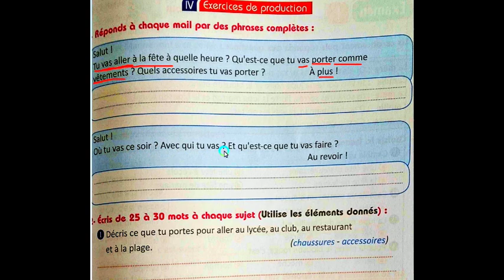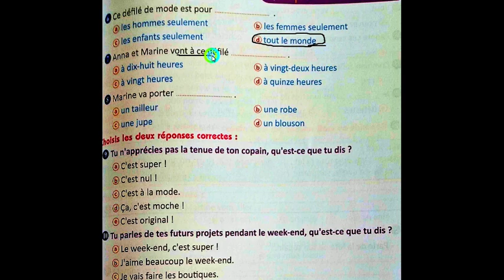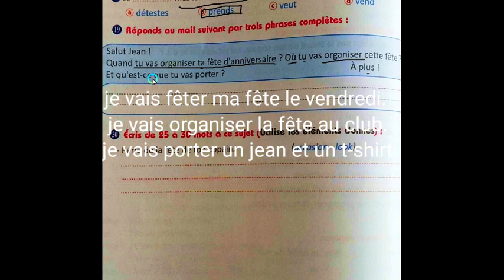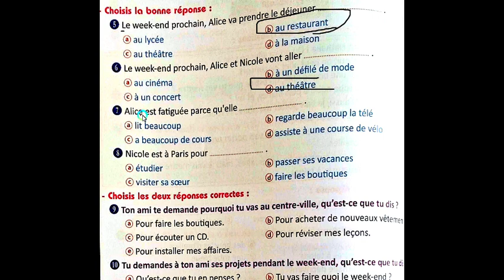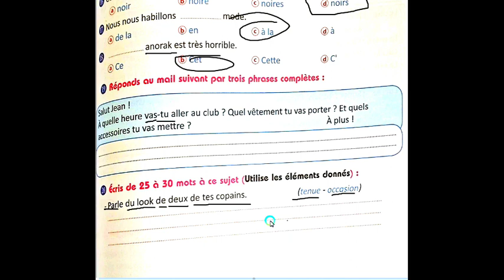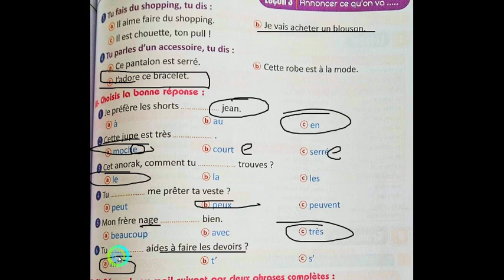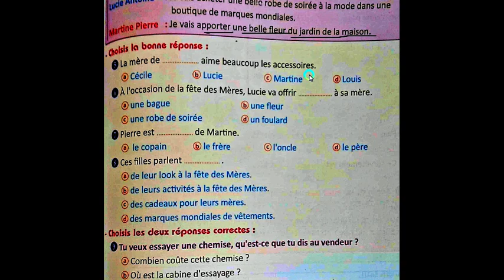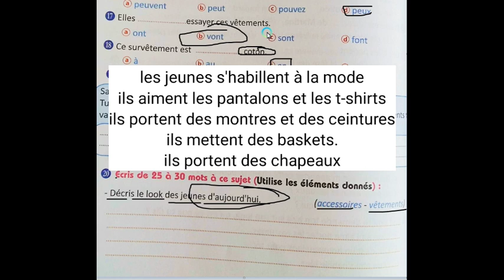حل ٤ امتحانات الدرس3 الوحدة3 من141 ل154 فرنساوي 2 ثانوي ترم2 برافو 2022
list=PLgsqisXehW8dCZ7pM4JYkgP2UrVHIoAgW